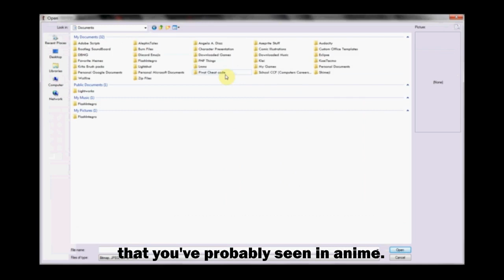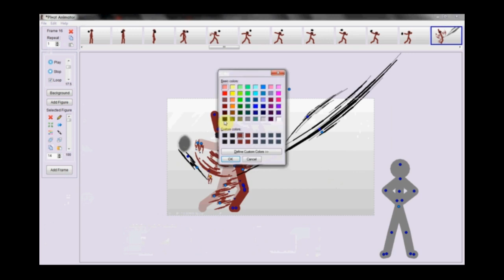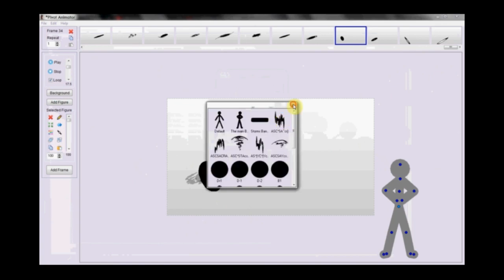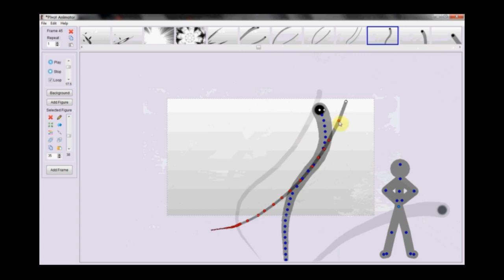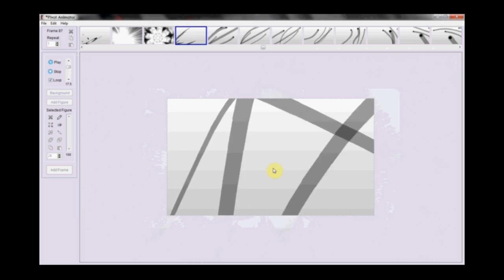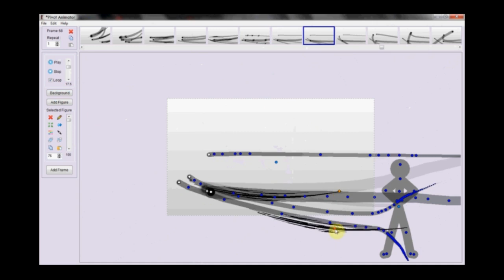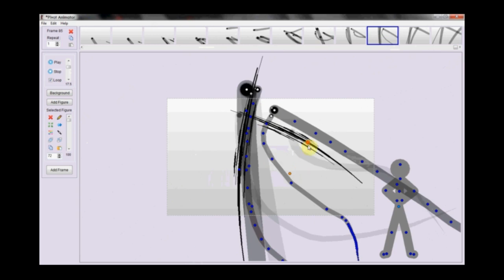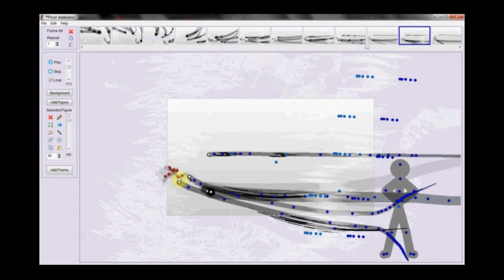SpeedAnimating with Maiz.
Tell me if you want more of this kind of thing.